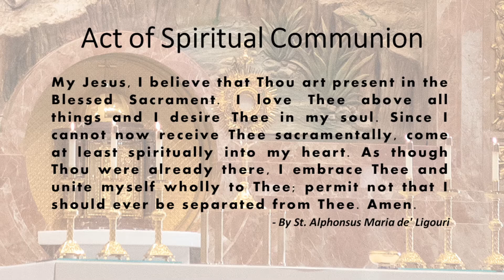St. John the Baptist, Costa Mesa - Holy Mass - December 6, 2021